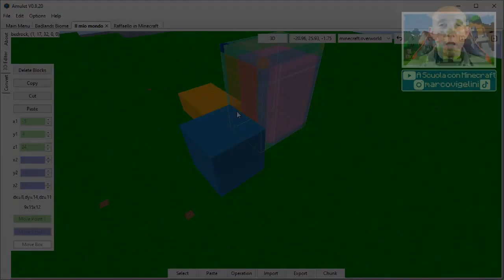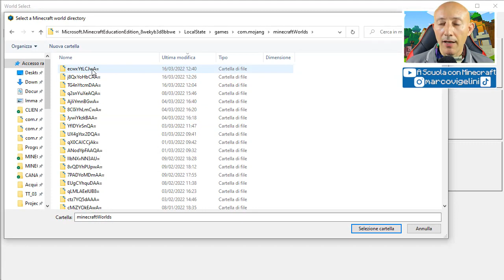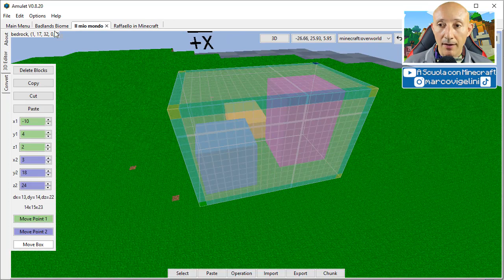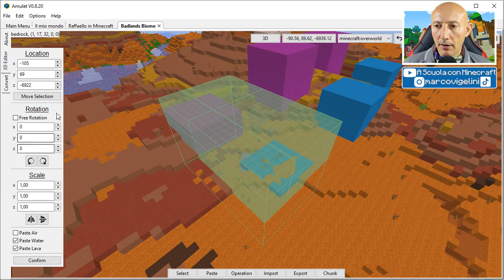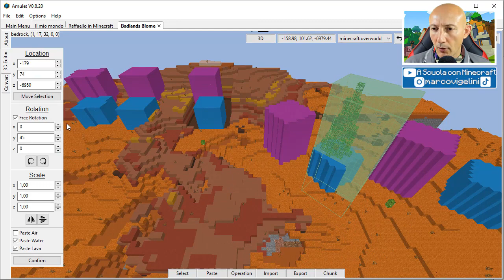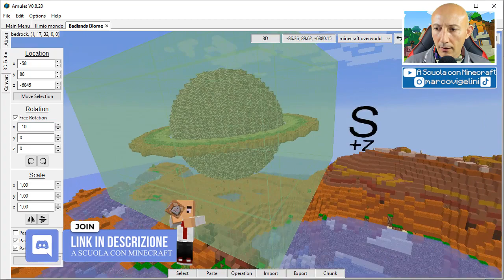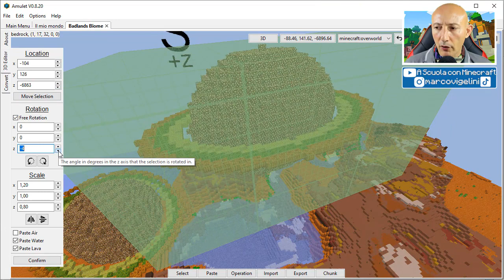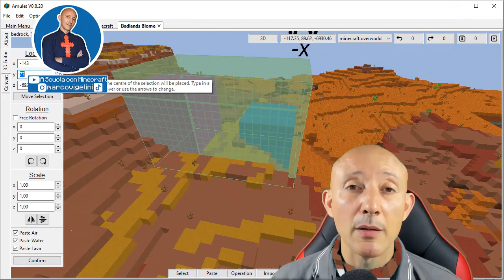COME COPIARE UNA STRUTTURA SU MINECRAFT TRA MONDI DIFFERENTI (PS4 SWITCH XBOX PE BEDROCK JAVA)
Il video su come accedere al server (mc.makercamp.it) del canale A SCUOLA CON MINECRAFT

Il link di download del mondo Minecraft su Pitagora

Il link di download del mondo Minecraft su Venezia

Oggi scopriamo come copiare una struttura Minecraft. Vuoi sapere come copiare una struttura su minecraft oppure come copiare una costruzione su minecraft nel 2022 oppure come copiare le strutture su minecraft bedrock segui questo video.
In questo video scoprirai tutto sul blocco struttura e minecraft: come copiare una struttura su minecraft ? Come copiare le strutture su minecraft bedrock edition ? Come copiare le strutture su minecraft 1.18 ? come trasferire una struttura da un mondo minecraft bedrock ? Come usare gli schematic su minecraft bedrock edition ? Come copiare minecraft ? Come copiare una struttura in minecraft ? Come copiare una costruzione su minecraft ? Come copiare le strutture su minecraft ? Come copiare le costruzioni su minecraft ? Come copiare e incollare su minecraft ? a scuola con minecraft. minecraft ita. minecraft blocco struttura. Come copiare e incollare una costruzione su minecraft ? Come trasferire i mondi di minecraft ?

Scopri insieme a me come copiare una struttura su minecraft bedrock seguendo questo tutorial dal titolo COME copiare una struttura SU MINECRAFT PS4 SWITCH XBOX PE BEDROCK NEL 2022